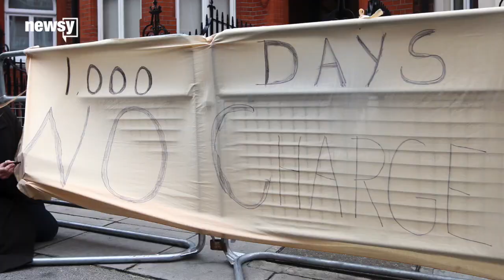WikiLeaks founder, Swedish officials may meet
Julian Assange has avoided talking to Swedish officials while in asylum at an Ecuadorian embassy, but that could change soon.